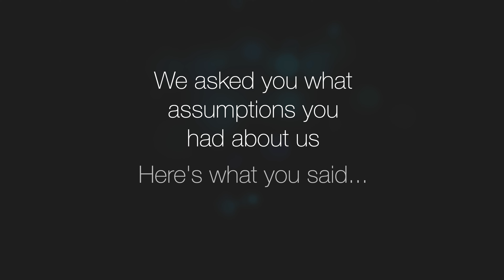What You Said About Us :\\\ (mean tweets & assumptions)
for more NCEA study advice